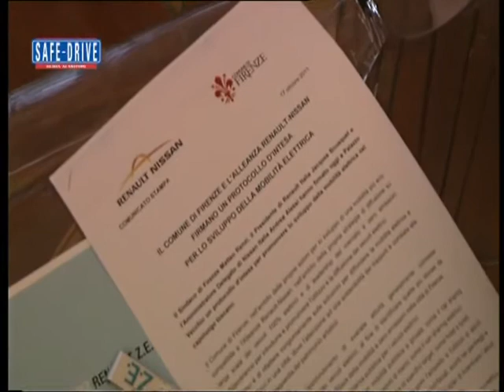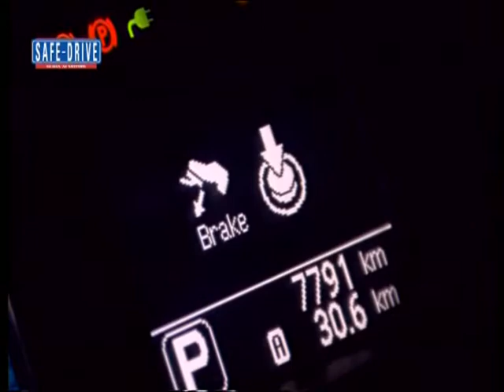Nissan Leaf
Sabato 4 febbraio, alle ore 22.30, sull'emittente televisiva nazionale Odeon andrà in onda la puntata numero 230 di Safe-Drive "Guida ai Motori", presentata da Valeria Bocca e condotta da Massimo Arduini.

A volte, per fare in modo che i sogni diventino realtà, basta un po' di impegno e tanta fiducia. A dimostrarlo questa volta è Nissan Italia che, come promesso lo scorso anno, è riuscita a far debuttare la vettura elettrica Leaf anche sul nostro territorio. Il primo esemplare è stato consegnato il 10 gennaio al Sindaco di Firenze Matteo Renzi, da sempre impegnato nello sviluppo della mobilità sostenibile.